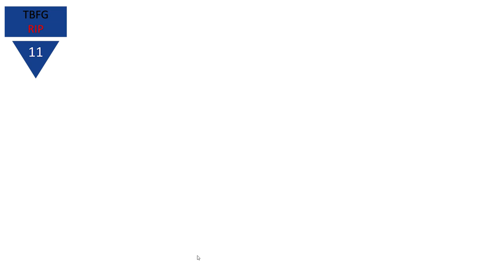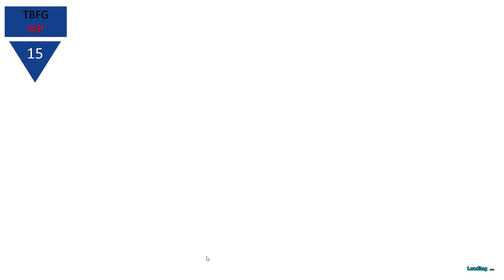New Season of Ark Eternal! We died so many times!! The Center Map and Ark Eternal E01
One of Arks biggest DIno Mods with one of Arks biggest maps! Ark Eternal and the Center Map combined with some great mods like Prehistoric Structures, Eco's Empires: Inca Mod, Eco's Stables Mod, and Clockwork Structures!  We also have some amazing magic mods like Avatark and Dragonpunk Magic!

dapitbull
Todd P
Goat
Mr._Aperture
Taru Hunter
Crazygirlemm
Skellipimp
MissLid
King Wafflemonger
Quick
JenAi2306
Azlarus
O-Dog
9er
DirtyD

My Server Manager and Awesome Friend
Automated

Ark Eternal
Eternal is a overhaul mod that changes alot of features from vanilla ARK. It adds 600+ new dinos at its current state, most of them can be tamed in different ways. And some of them can be evolved from creature A to creature B. Eternal has around 30 bosses so far, some rather easy and some almost impossible to kill. It adds more difficulty and diversity. And the best thing about Eternal, is that its WIP, meaning we still have alot of new features we are both thinking about and working on. We will not, however, release content and start with adding any more content until the previous content is working.

Eternal is a overhaul mod, meaning its designed for first priority in your load order. It is also designed with PvE in mind. If you want to use it on your PvP-server, you would have to do some serious tweaking. It is balanced for vanilla difficulty and levels.(OverrideOfficialDifficulty=20 in GUS.ini , in otherwords Max Dino level 600 wild) If you change that, your experience may differ from what Eternal is designed for. People have had success in running this mod second to mods like Pugnacia, Annuaki and Extinction. We do not encourage it though, as it could block some of Eternals content. And it may work now, and then all of a sudden, when we do some changes, it may not. We do however try and design Eternal to work as second overhaul mod.